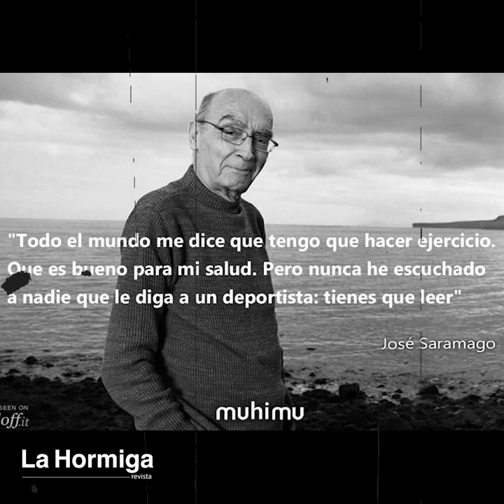José Saramago: Las pequeñas memorias